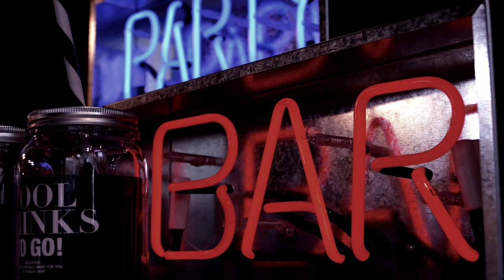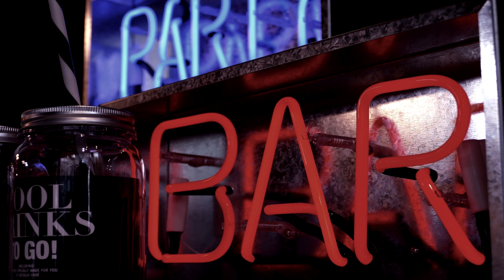Lobarg Wer willst du sein? | Kapitel 1-5 (Hörspiel)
Hier gibt es eine Zusammenfassung der ersten 5 Kapitel von Lobarg. Viel Spaß.
Wenn ihr das ganze Buch lesen wollt, findet ihr es